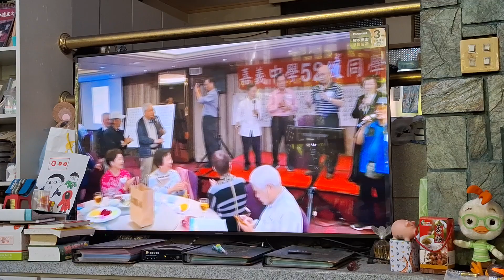當我們在一起：嘉中52級同學会。